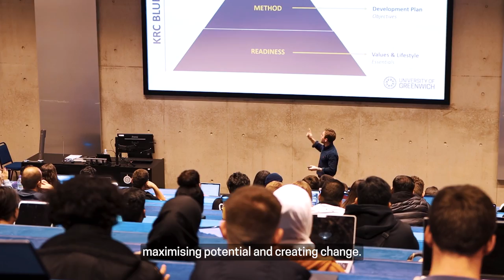University of Greenwich | Greenwich Business School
Introduction to the Greenwich Business School at the University of Greenwich. A Business School with no limits.We create the entrepreneurs of the future.